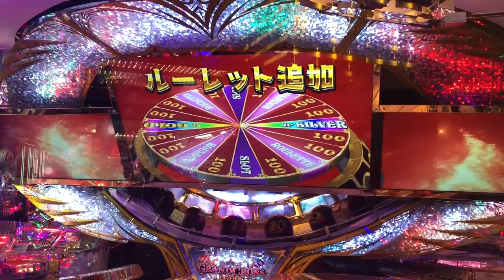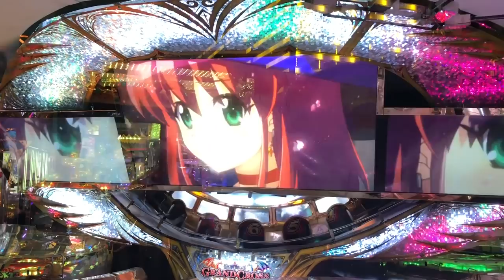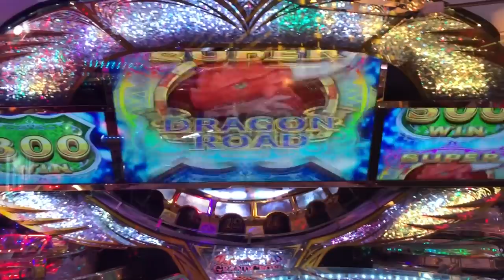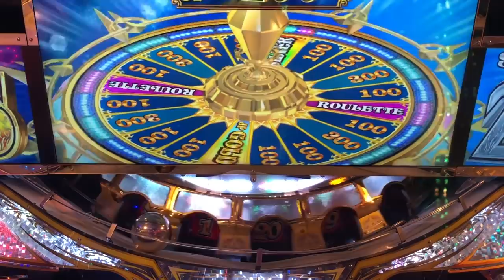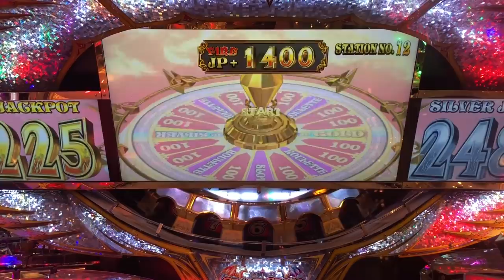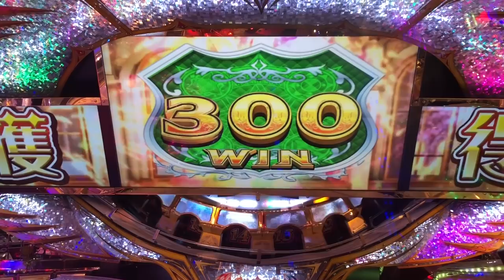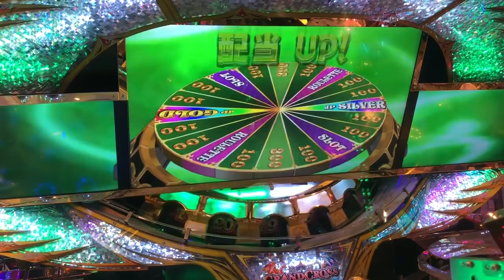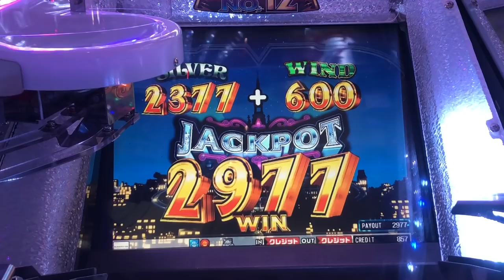youtube video #-AT_W_ne4p4